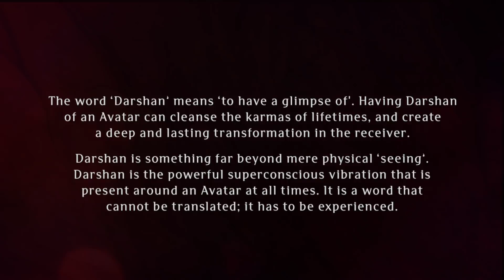Paramashivoham Oneness Capsule - 47